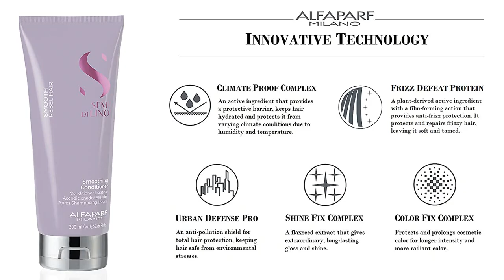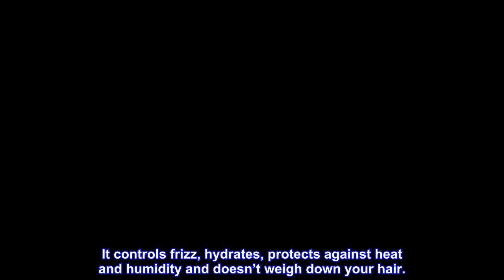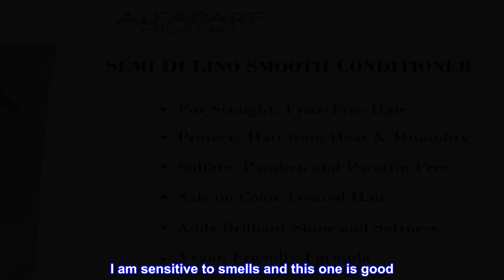Great product - Alfaparf Milano Semi Di Lino Smooth Conditioner for Frizzy and Rebel Hair - Detangl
Great product -  Alfaparf Milano Semi Di Lino Smooth Conditioner for Frizzy and Rebel Hair - Detangles Hair - Control

DESCRIPTION
Semi Di Lino Smooth is a line of professional hair care products created to control unruly and difficult to manage hair. They hydrate the hair, align the fibers and counteracts frizz caused by humidity and atmospheric agents.
BENEFITS
Paraffin and mineral oil free. Detangles, controls frizz, hydrates and protects hair. Vegan friendly formula.
SUGGESTED USE
Apply on the lengths and ends after shampooing and leave to work for 1-3 minutes. Massage and rinse thoroughly.

Semi Di Lino Smoothing Conditioner
Hydrates and Straightens Frizzy Hair
A paraffin and mineral oil free straightening conditioner for rebel hair. The smoothing hair conditioner has extraordinary de-tangling properties which leaves hair soft and lightweight. The conditioner is vegan friendly and suitable for daily use. It controls frizz, hydrates, protects against heat and humidity and doesn’t weigh down your hair.

Semi Di Lino Smooth is a line of hair care products created to control unruly and difficult to manage hair. They hydrate the hair, align the fibers and counteract frizz caused by humidity and atmospheric agents, restoring natural beauty.

Love this line!

Asked for this line to try as a gift and I love it. I use the shampoo, conditioner, and smoothing cream. I have used the smoothing oil too. I have the deep conditioning hair mask, but I haven't tried it yet. The regular conditioner is good for daily use (I was wash every other day). I'm in Florida and the humidity is insane. I also color my hair. I think my hair is way less frizzy using this product line. I have been using the shampoo and conditioner everyday. I see a difference. The smell is nice and not strong. I am sensitive to smells and this one is good. Great line! Please keep selling it. Makes me want to try other things.